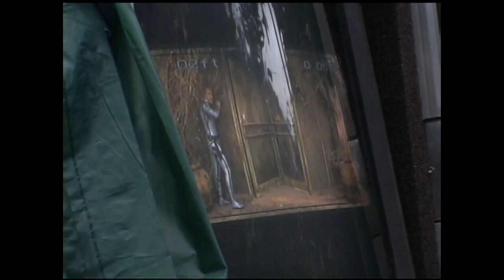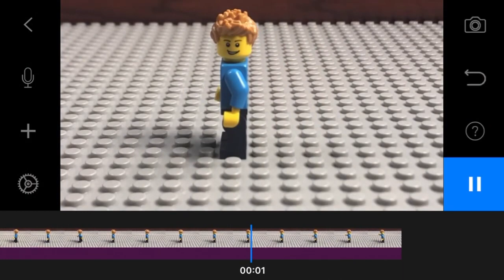THE LIFE AQUATIC - Creating the World of Steve Zissou (Behind the Scenes)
Director Wes Anderson and The Life Aquatic crew discuss the effort that went into crafting the world of Steve Zissou. Join us as we dive deep into the costumes, set design, and visual effects of this wild action adventure film.

The Life Aquatic with Steve Zissou is a 2004 American comedy-drama film written by Wes Anderson and Noah Baumbach and directed by Anderson. It is Anderson's fourth feature-length film and was released in the United States on December 25, 2004.

The film stars Bill Murray as Steve Zissou, an eccentric oceanographer who sets out to exact revenge on the "jaguar shark" that ate his partner Esteban. Zissou is both a parody of and homage to French diving pioneer Jacques Cousteau, to whom the film is dedicated.

The film also features Owen Wilson, Cate Blanchett, Willem Dafoe, Michael Gambon, Jeff Goldblum, Anjelica Huston and Bud Cort. Seu Jorge has a minor part, but contributes heavily to the film's soundtrack. It was filmed in and around Naples, Ponza, and the Italian Riviera.

The film was released to mixed reviews and was a box office flop. In the decade following its release it has garnered a cult following, and is now viewed more positively by both critics, and fans. It was also since remastered and re-released by The Criterion Collection in 2014.

Cinema Labyrinthine: A channel dedicated to the exploration of the phenomenon of film art. Curation and analysis of form and content. Examination of the technicals of directing, cinematography, sound, and vision.

A Never-ending Standing Ovation to the Movies.

Film/Art/Culture

Sources:
The Life Aquatic Criterion Blu-ray extras